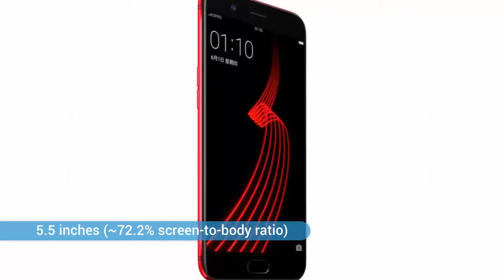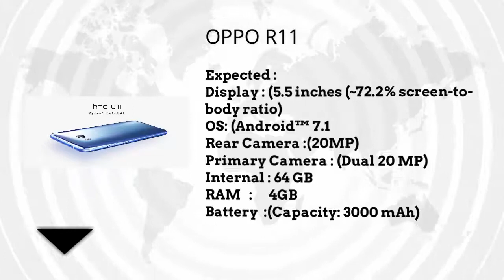OPPO R11 20.0 MP CAMERA 64GB INterNal 4GB RaM 2017 / HD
Specification
2G bands : GSM 850 / 900 / 1800 / 1900 - SIM 1 & SIM 2
3G bands : HSDPA 850 / 900 / 1700(AWS) / 1900 / 2100
4G bands : LTE band 1(2100), 2(1900), 3(1800), 4(1700/2100), 5(850), 8(900), 38(2600), 39(1900), 40(2300), 41(2500)
Weight : 150 g (5.29 oz)
SIM : Dual SIM (Nano-SIM, dual stand-by) - When two SIM cards are used simultaneously, the primary SIM can support 4G / 3G / 2G calls and data while the secondary SIM can support 3G calls oniy.
Size : 5.5 inches (~72.2% screen-to-body ratio)
Resolution : 1080 x 1920 pixels (~401 ppi pixel density)
OS : Android 7.1.1 (Nougat)
Chipset : Qualcomm MSM8956 Plus Snapdragon 660
CPU : Octa-core (4x2.2 GHz Kryo 260 & 4x1.8 GHz Kryo 260)
GPU : Adreno 512
Card slot : microSD, up to 256 GB (uses SIM 2 slot)
Internal : 64 GB, 4 GB RAM
Primary Camera : Dual 20 MP (f/2.6, AF) + 16 MP (f/1.7, PDAF), phase detection autofocus, LED flash
Secondary Camera : 20 MP, f/2.0, 1080p
NFC : No
Battery : Non-removable Li-Po 3000 mAh battery
Brand : OPPO